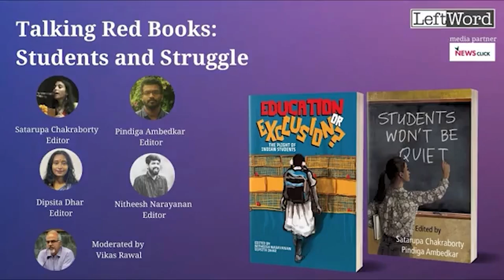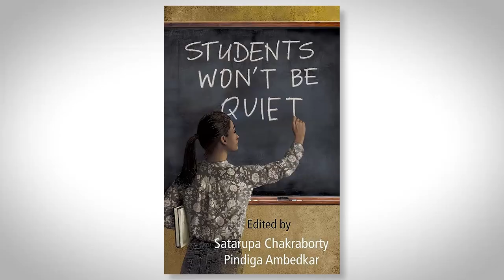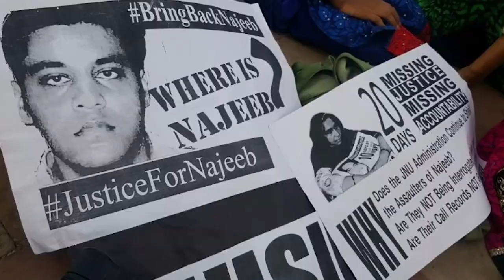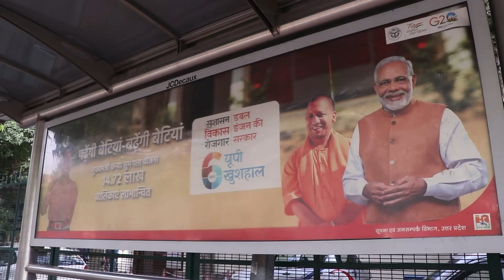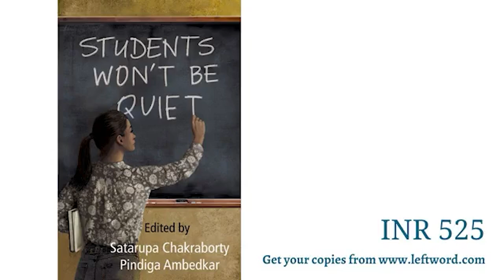Talking Red Books: Students and Struggle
As part of their ongoing book talk series titled 'Talking Red Books', Leftword brings together authors Satarupa Chakraborty, Pindiga Ambedkar, Nitheesh Narayanan and Dipsita Dhar to discuss their respective books, Students Won’t Be Quiet and Education or Exclusion?: The Plight of Indian Students. Along with discussions on the books and how these took shape, the authors also delve into more nuanced conversations about the state of public education in the country historically and where it stands today.